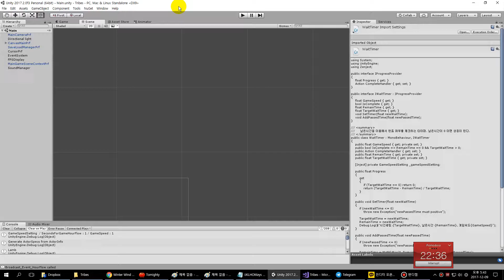Tribes : Zone Divide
For pathfinding efficient.
(still not dynamic zone divide)